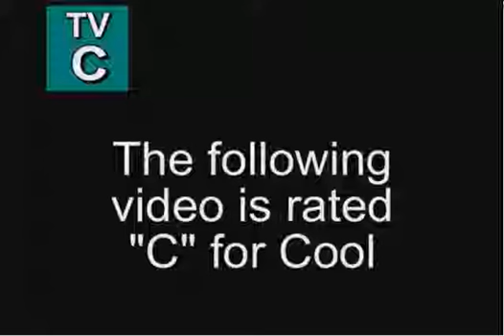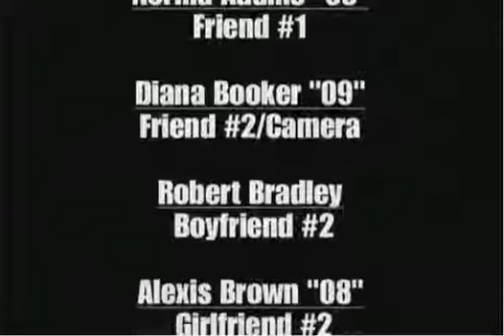Dilemma (2006)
Di·lem·ma | noun
A problem offering two possibilities, neither of which is unambiguously acceptable or preferable.

A story of two cheaters caught up in Northland mall.

One of the first real projects that I was apart of with fellow classmates.
I worked behind the scenes as the video editor.

Detroit Renaissance High School.

Video quality is 2006 AF... you have been warned.